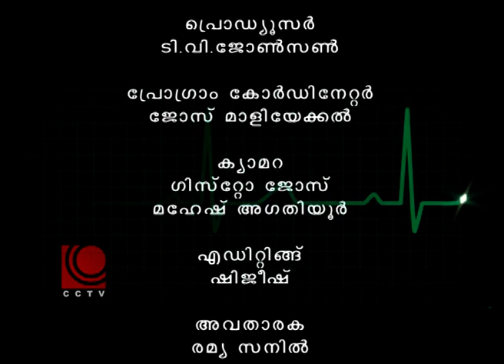പ്രസവശുശ്രൂഷ ആയുർവേദത്തിൽ... ഡോ. സി. എം. ശ്രീകൃഷ്ണൻ